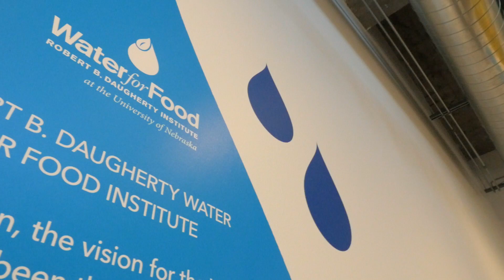Water for Food Global Institute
The Robert B. Daugherty Water for Food Global Institute at the University of Nebraska was established to address one of the most urgent challenges of the 21st century with significant political, environmental, social and economic implications: how to achieve greater food security with less pressure on water resources. At present, almost a billion people in the world are food-insecure, without access to enough safe and nutritious food to lead healthy and active lives. Many of them are also water-insecure, without reliable availability of an acceptable quantity and quality of water to meet their needs, while also exposed to the risks of droughts and floods. To ensure sustainable global food and water security in the face of population and income increases, a changing climate and the growing demand for scarce water resources, it is imperative to improve water use and management in agricultural and food systems.